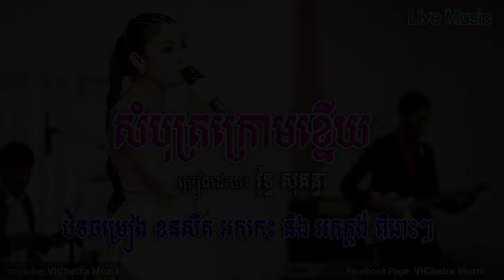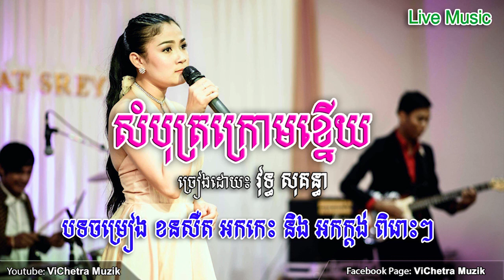សំបុត្រក្រោមខ្នើយ - Som Bot Krom Khnery [Live Audio Cover] ច្រៀងដោយ៖ វុទ្ធ សុគន្ធា - Vuth Sokunthea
សំបុត្រក្រោមខ្នើយ - Som Bot Krom Khnery / ច្រៀងដោយ ៖ វុទ្ធ សុគន្ធា - Vuth Sokunthea